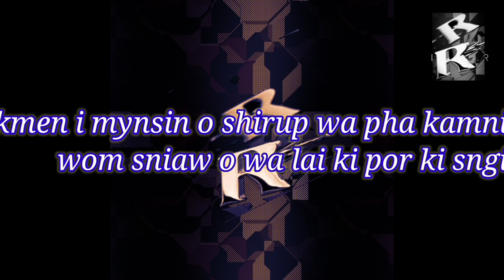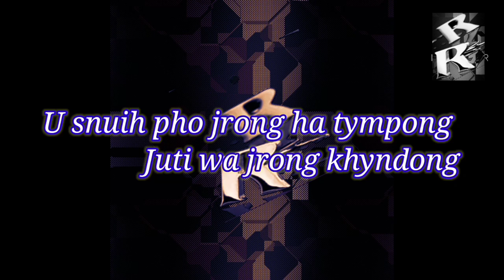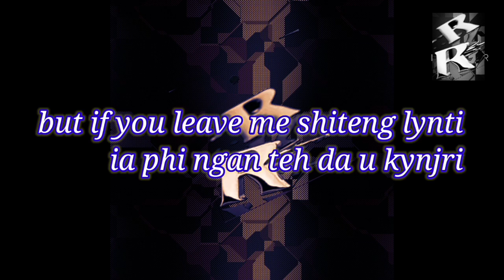Juti Jrong Khyndong// Lyrics music Video//pnar khasi love song❤❤